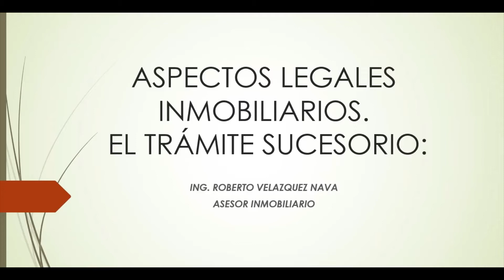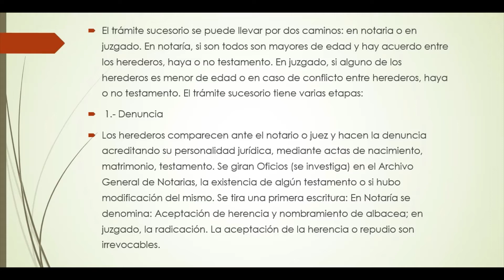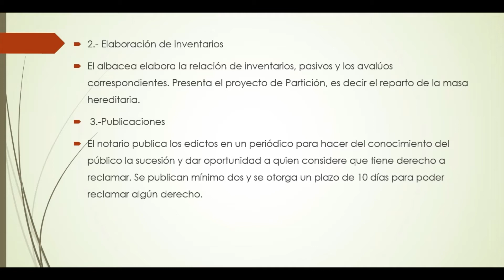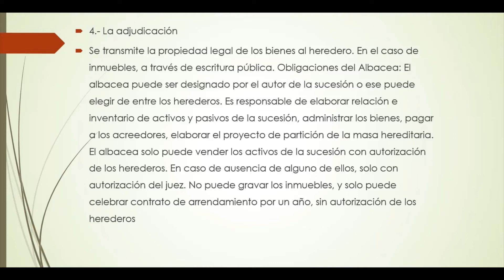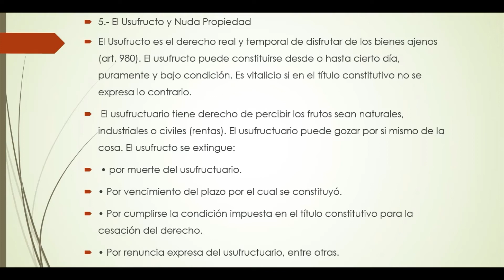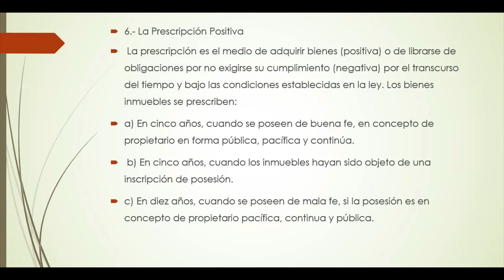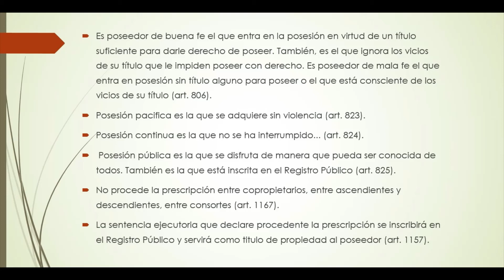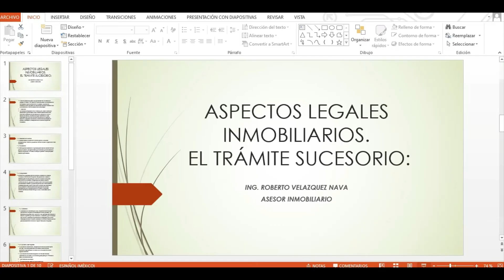ASPECTOS LEGALES INMOBILIARIOS. EL TRÁMITE SUCESORIO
Las leyes de bienes raíces impactan de manera constante a todos los propietarios, ya sea directa o indirectamente.
Es por eso que conoceremos más sobre los “Aspectos Legales Inmobiliarios”.